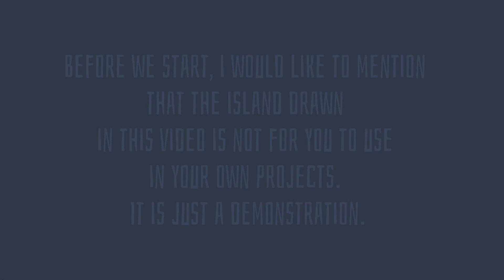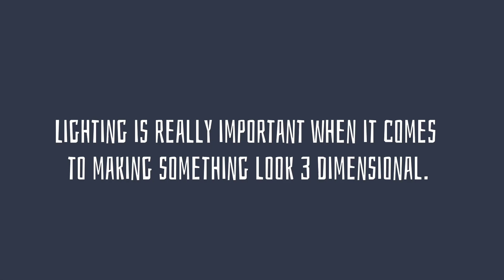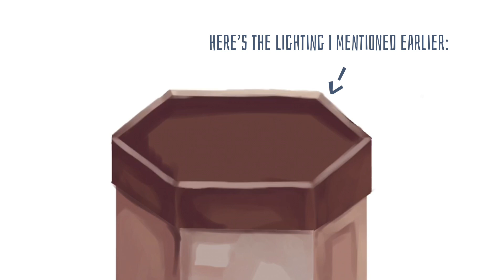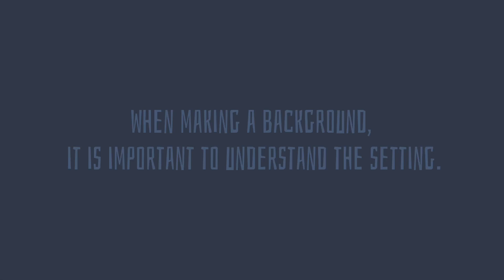How to design your own msm island (semi-tutorial)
I will just say that this tutorial will not be as helpful to you if you don’t have any prior knowledge of art

Brushes used are in part 1

Social media’s

(If you ever have any video suggestions, please submit them in my discord server. If the concept of the video isn’t outrageous, there is a 95% chance of me doing the video 🥶)

Discord account: CharIie#1855 (the L is actually an uppercase i)

Msm friend code: 27004714JI